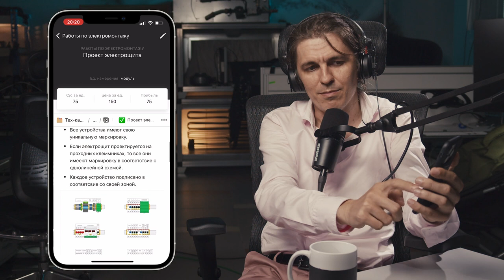Строительное дно - Как вернуть былую славу ForceMontage | Дизайн и ремонт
Ежегодное мероприятие  где мы отмечаем самый главный праздник всех строителей Выступления от экспертов рынка полезные знакомства общение и отдых.

 для братишек RUVIMPRO

Новый формат на нашем канале
Ruvim PRO CAST
В нем ЛЮДИ ДЕЛА обсуждают наболевшие темы и пути их решения
Раскрывают свои секреты успеха и неудач
И открываться, не смотря на камеры

3:46 Что произошло с Форсмонтаж?
8:38 Как распался ForceMontage?
15:45 Кризис и выгорания на стройке, сложности ремонтной компании
18:06 Как сейчас обстоят дела что изменилось на строительном рынке
33:50 Про руководителей проектов и направлений. Прорабы и старшие мастера
36:52 Зарплата руководителей мотивация на стройке,  зарплата строителей и прорабов
45:58 Работа психологов , зачем они нужны
52:07 Инструменты управления строительной компании по ремонту в Москве
53:50 Процент маржи себестоимость ремонта в Москве
1:05:59 Как закрывать клиента, сдача квартиры под ключ
1:14:25 Воровство контента , строительного контента
1:18:10 Чек листы  по работе в отделке квартир и домов
1:24:22 Руководители проектов - прорабы
1:28:26 Пример техкар, как принимается работа по направлением
1:31:32 Распределение финансов линейных сотрудников, зарплата на стройке
1:34:01 История роста Форс монтаж
1:41:08 Как понял что бизнес рушиться ForceMontage

Forcemontage - первая компания, которая задала тренд нового подхода к ремонту:
Аккуратность, перфекционизм, бережное отношение к имуществу Заказчика - это то, что отличает нас от остальных.